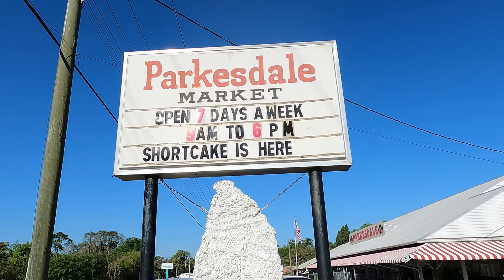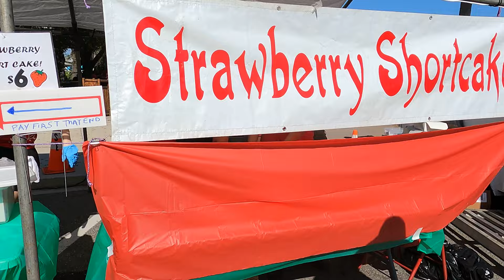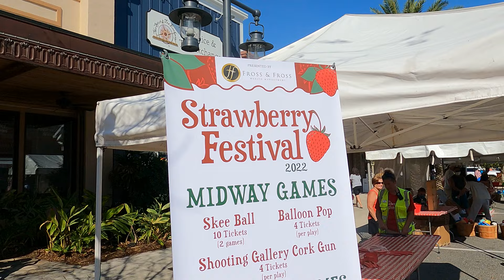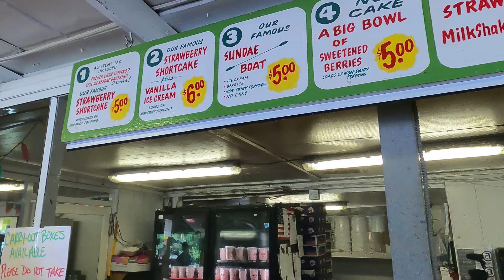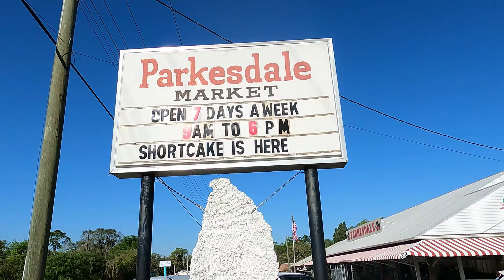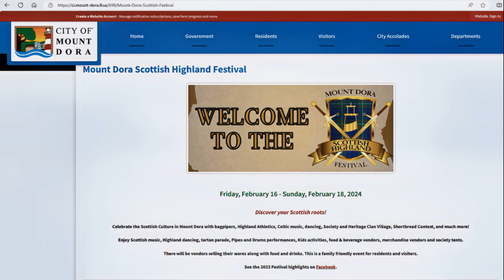The Villages Florida, What's Happening in February 2024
This video highlights two festivals occurring in The Villages for the month of February: Mardi Gras and Strawberry. In conjunction with Mardi Gras there will be a Mardi Paws pet parade and costume competition. Outside The Villages we highlight Parksdale Farm Market in Plant City known as the winter Strawberry capital of the world. Mount Dora will host the 11th annual Highland Festival and games in February.

Charlie and Jennifer Pryde have lived in The Villages for three years and in Central Florida for seventeen years. Our main activities in The Villages are biking, fitness parks, pickle ball, platform tennis, golf and swimming. We love to travel throughout Florida, the United States and internationally. Our Youtube channel’s focus is on promoting a physically active lifestyle for mature adults, but we will also indulge ourselves in a good restaurant, bakery or watering hole that we find during our travels.